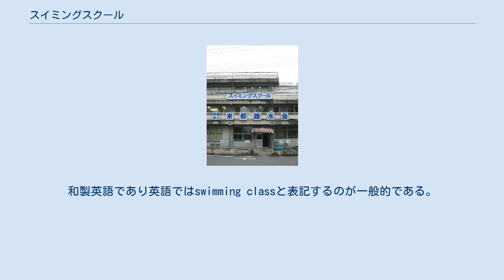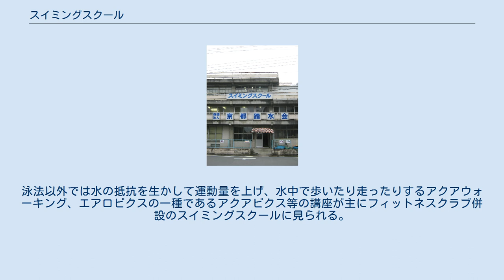スイミングスクール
スイミングスクールの財団法人京都踏水会 スイミングスクールとは、プールや海などで水泳を教える教室・講座のこと。
水泳教室、スイミングクラブとも称する。
学校教育の一環で行われるものについてはこのような呼称を使用することは少なく、より一般的な理解では「競泳用プールにおいて競泳としての泳法を教え、トレーニングを行う組織・施設」を指し、本稿ではこれについて説明する。
和製英語であり英語ではswimming classと表記するのが一般的である。
 株式会社等の法人組織が多いが社団法人日本スイミングクラブ協会の資格においては個人運営のものも認められている。
スイミングスクール専業のもののほか、スポーツクラブ・フィットネスクラブの大手チェーンもある。
 スイミングスクール専用のプールを持つものが多く、スポーツクラブに併設されているプール又は公営プール等でおこなわれる場合がある。
プールの長さは25メートルが標準的であるが、50メートルのものを備えていることもある。
通年で営業されるスイミングスクールの場合は屋内にあり水温調整されていることが通常である。
付帯設備としてジャグジーやサウナを備えている施設も多い。
 日本における最初期のスイミングスクールは、1965年開設の代々木スイミングクラブや山田スイミングクラブである。
 1970年代頃から、ガラス張りでサウナなどを備えた近代的なスイミングスクールが増え始めた。
 若年層が中心であるが、近年では水泳の体力増進の効果を期待した成年・熟年・老人層を対象とするものもある。
年齢層や個々の練度に応じてクラス（コース）分けがされていることが通常であり、クラスごとにコーチがつき指導を行う。
日本スイミングクラブ協会が認定する全国統一の「泳力認定」を基準としてクラス分け、達成目標などにする場合もある。
 これらの教育に携わる者について法律的な制限はないが、日本体育協会の認定する資格として「水泳教師」「水泳上級教師」、日本スイミングクラブ協会が認定する資格として「水泳インストラクター」資格がある。
この他にも事故発生時の対応のために救急法の講習を受けた者などが望ましい。
 早いものでは乳幼児を対象としたクラスもあり、小学生を対象とするクラスは「お稽古ごと」の代表的なものの一つである。
（ベネッセの行った小中学生を対象とした2005年の調査では「今までに経験したことのある習い事」ではスイミングスクールは第1位の66.8%となっている。） 乳幼児・小学生を対象としたクラスでは、水に顔を付けることや水中に潜ること、ビート板などの補助用具を用いて短い距離をバタ足で泳ぐなどして「水に慣れる」ことを第一段階とする。
このような段階においては水深の浅いプールを使用したり、プール内にすのこ状の台を沈めるなどして不意に水中に溺れることがないような配慮がおこなわれる。
 その後、クロール、平泳ぎ、背泳ぎ、バタフライ等の泳法ごとに練習を行い、同時に泳げる距離を伸ばし、タイムを短縮することを目標としてゆく。
 中学生・高校生を対象とするクラスは競泳選手を育成することを重視するものも多く、日本においてはオリンピックメダリストをはじめとした有力選手を数多く輩出する組織となっている。
有望選手の場合には育成費用等はスイミングスクール側において負担する場合もある。
 成年層から老人層を対象とするクラスは、ダイエット等の健康増進や、子供のときに泳げなかったことを克服することや新しい泳法をマスターするクラスなどがある。
泳法以外では水の抵抗を生かして運動量を上げ、水中で歩いたり走ったりするアクアウォーキング、エアロビクスの一種であるアクアビクス等の講座が主にフィットネスクラブ併設のスイミングスクールに見られる。